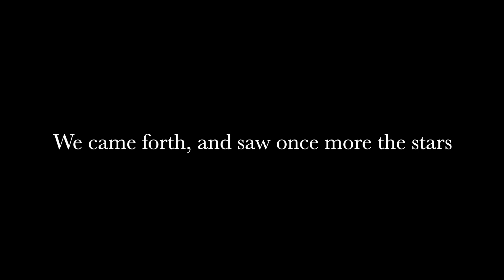First Light - Dante's Inferno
We've made it back to earth side, my friends.  It's been quite a journey to get here, but I'm glad you came along for the ride.  I hope you all have enjoyed yourself, and maybe learned a thing or two.